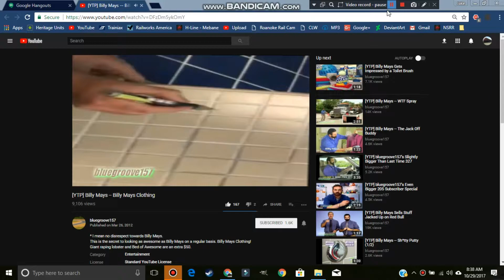New generation of crossing bells